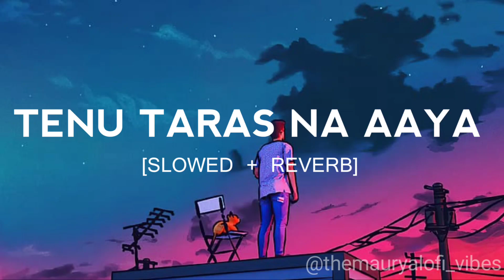Tu Ek Vi Suni Na Tainu Taras Na Aaya [Slowed + Reverb] - Koi Aaye Na Rabba | B Praak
BEST EXPERIENCE USE HEADPHONE ❤️🎧
Song Credit - ❤️✨
[SLOWED + REVERB] By:- Uday Kumar Maurya
Presented By:- @themauryalofi_vibes

Song Details - ❤️✨
Song : Koi Aaye Na Rabba
Singer: Rochak Feat. B Praak
Lyrics : Kumaar
Programmed, Mixed and Mastered by: Aditya Dev

Original Credits
Song - Zindagi Mein Koi Kabhi Aaye Na Rabba
Lyrics: Kumaar, Dev Kohli
Film - Musafir

(We Will Remove Within 24hrs)